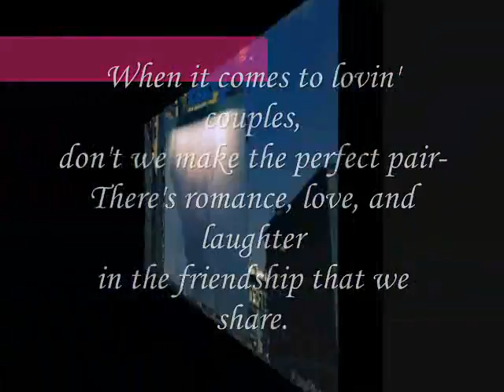in the friendship,,,,,,,,,,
do.
do so
Money is an excellent servant, but the host
very bad.